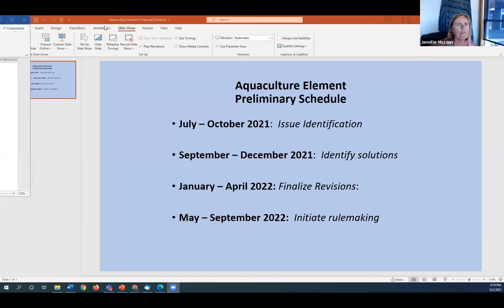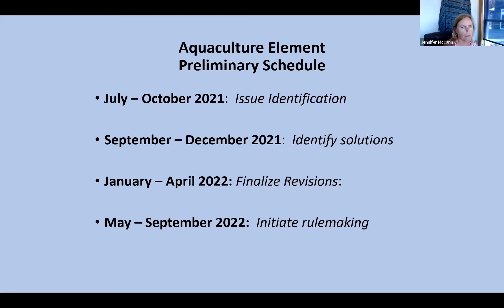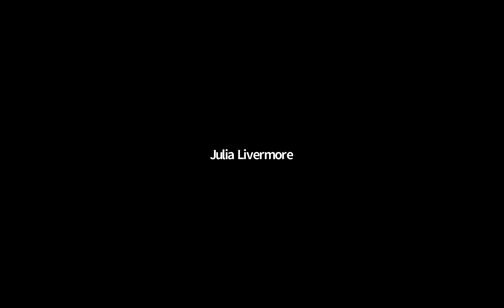Narragansett Bay SAMP Aquaculture Working Group Meeting — August 2nd, 2021